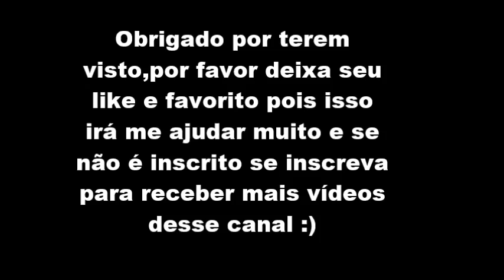Zoeiras,medo,cenas cortadas!(Especial de Halloween Extra!)